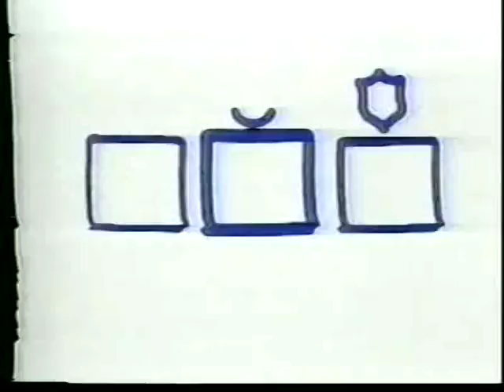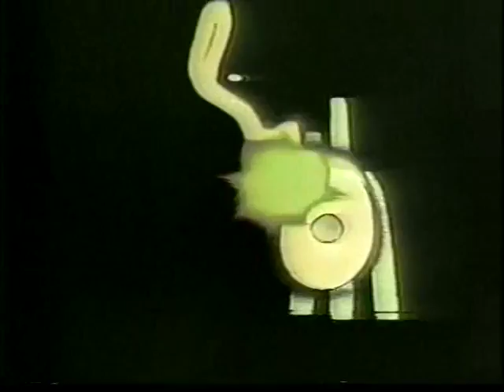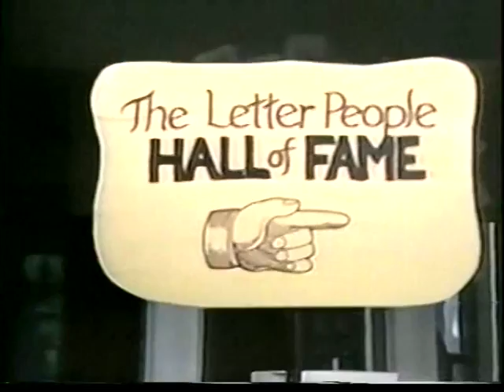The Letter People TV 50 Review VI